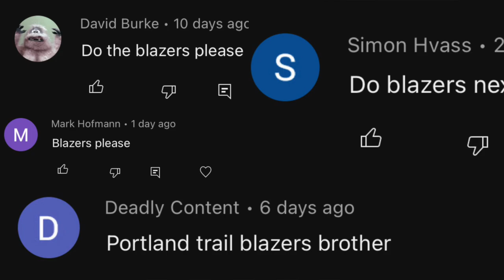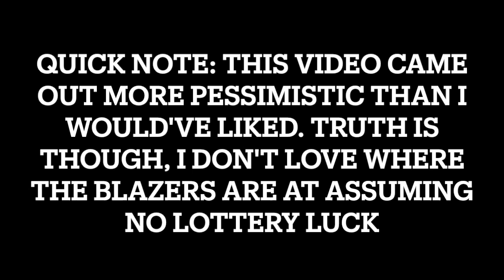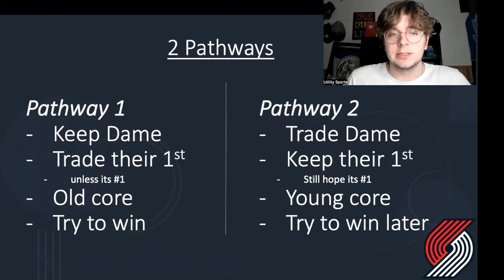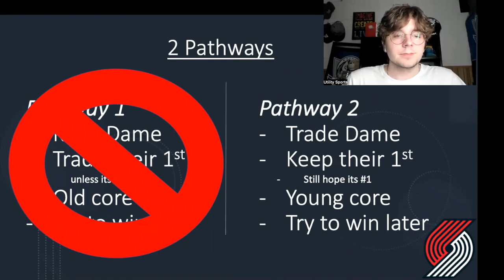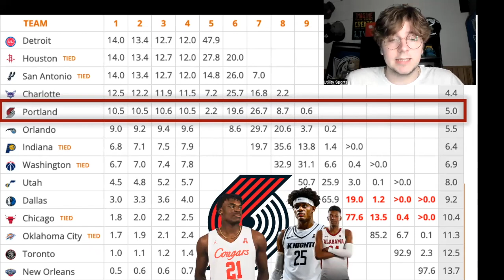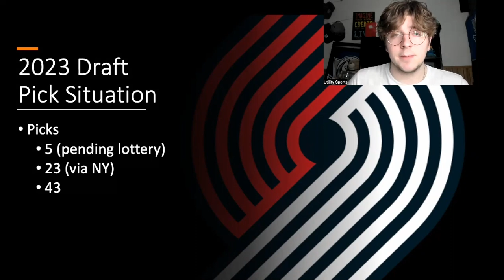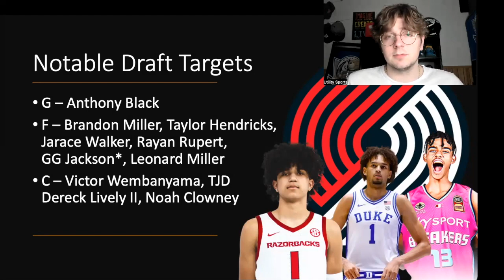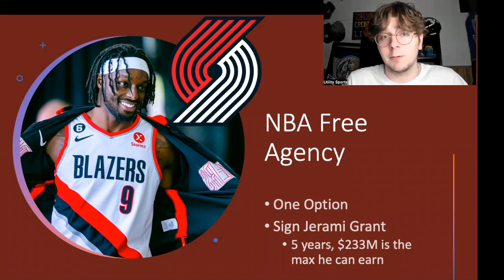Portland Trail Blazers Offseason Preview I Blazers 2023 NBA Draft Targets & a Damian Lillard Trade?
Sheldon Wohlman of Utility Sports outlines a potential Offseason Preview for the Portland Trail Blazers covering Blazers Draft Targets for the 2023 NBA Draft including NBA Mock Draft selections such as Victor Wembanyama, Scoot Henderson, Amen Thompson, Dereck Lively II, Brandon Miller, Anthony Black, Jarace Walker, Taylor Hendricks and others. Also Raptors free agency plans including resigning Jerami Grant and maybe Draymond Green.

0:00 - INTRO
0:55 - VIDEO PREVIEW
3:10 - SEASON RECAP
11:19 - DAME TIME?
13:25 - DAME TIME DECISION
19:30 - NBA DRAFT LOTTERY ODDS
21:10 - PORTLAND TRAIL BLAZERS DRAFT PICKS
23:00 - POTENTIAL DRAFT TARGETS
26:16 - NBA FREE AGENCY
30:14 - EARLY OUTLOOK